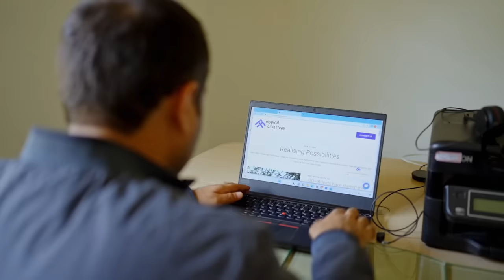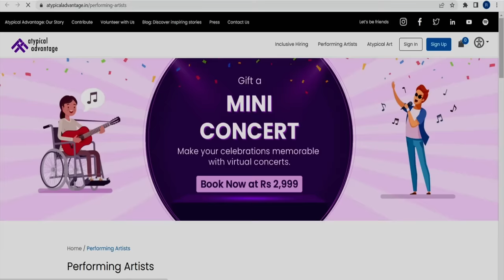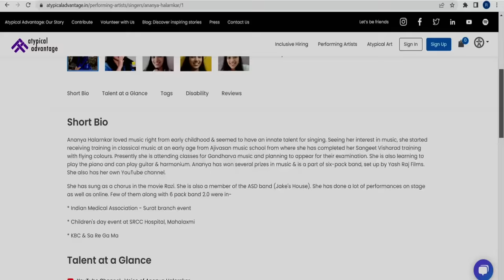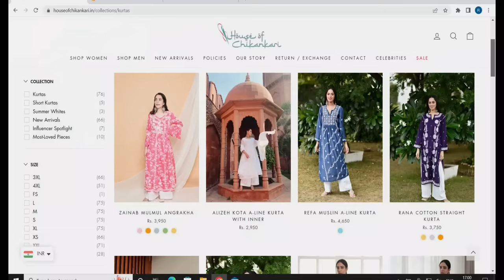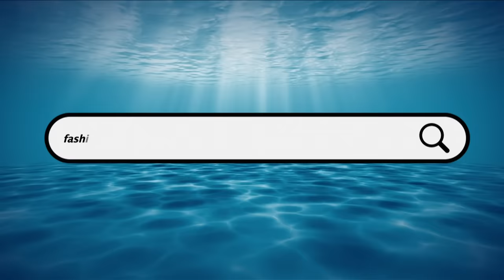Sharks की किस बात से Emotional हो गई यह Pitcher? | Shark Tank India Season 2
The video starts with Vineet Saraiwala who is here to pitch his employment brand called Atypical Advantage, a platform to help provide employment to the physically disabled. He is followed by a Mother-Daughter Duo who are here to pitch their clothing brand House of Chikankari. Impressed by the first two pitches, the Sharks encounter a very unique DNA jewelry brand called Magic Of Memories. Preety Maggo showcases her innovative jewelry to the Sharks. Now, whose business will Sharks invest in? Will they be taking the idea forward? Watch Now!

Sharks की किस बात से Emotional हो गई यह Pitcher? | Shark Tank India Season 2 | Full Episode